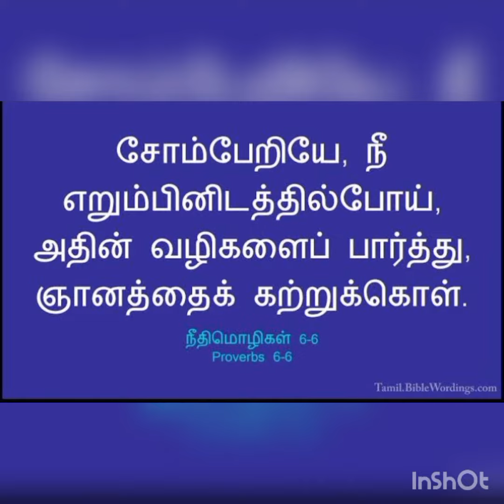NEVER STOP LEARNING NEVER STOP TEACHING 💪